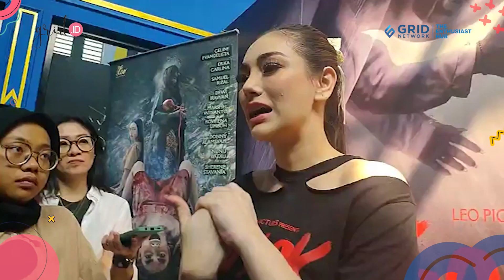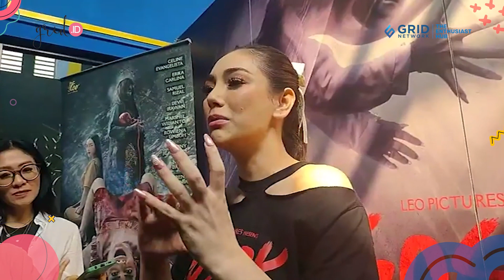GEGER! Celine Evangelista Terima Suap Uang Rp. 500 Juta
Grid.ID - Celine Evangelista panggil Papa ke Jaksa Agung ST Burhanuddin, Kejaksaan Agung pun langsung memberi klarifikasi.
Kejagung buka suara soal fakta persidangan yang mengungkapkan sosok Jaksa Agung, ST Burhanuddin, dipanggil "Papa" oleh artis Celine Evangelista.
Celine Evangelista disebut dekat dengan dengan istri Jaksa Agung ST Burhanuddin, bukan dengan Jaksa Agung-nya.

500 juta uang suap celine,GEGER,MENGEJUTKAN,Rp. 500 juta,artis,celine,celine diduga terima suap,celine disuap,celine evangelista,celine terima suap,celine terima suap 500 juta,kasus korupsi pertambangan,kedekatan celine dengan istri jaksa agung,kedekatan celine dengan jaksa agung,kejaksaan agung,penyuapan celine evangelista,selebriti,tambang,viral